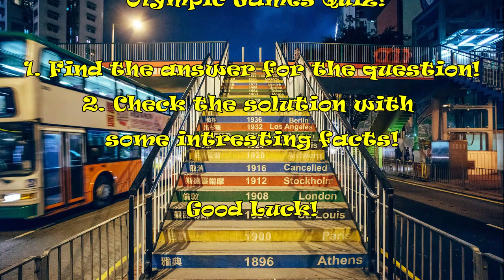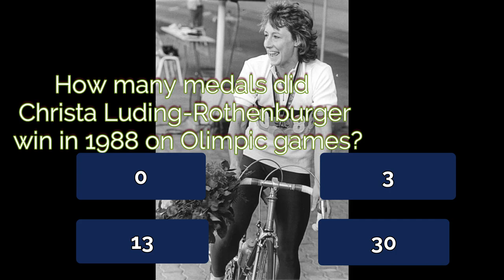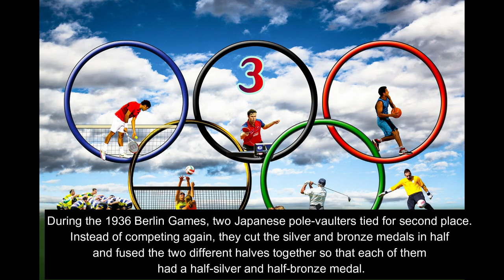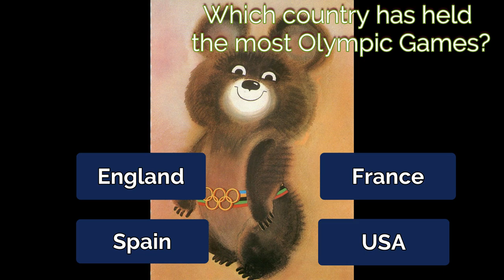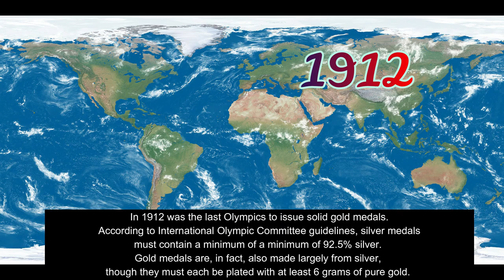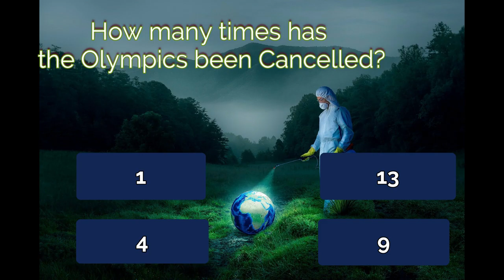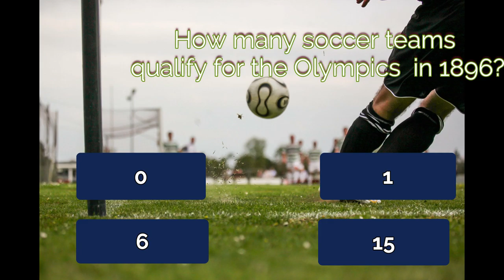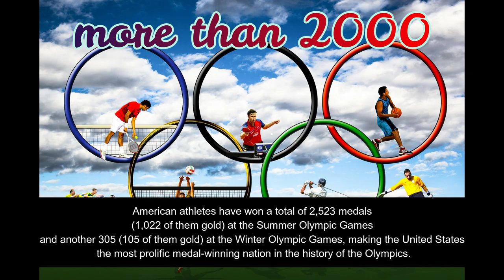Olympics Quiz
Olympic games are part of the history. It is the biggest internatinonal meetup for sportmens. How much do you know about the sportmens and the history of olympic games? Test your knowledge here and read some cool fun facts!

Good luck ;)

Tell me in comments how did you succeed!